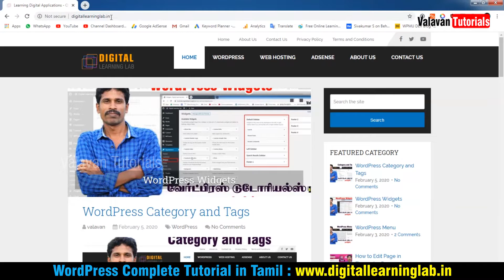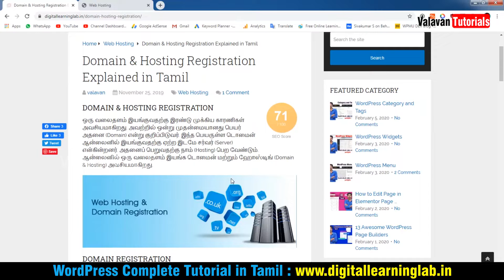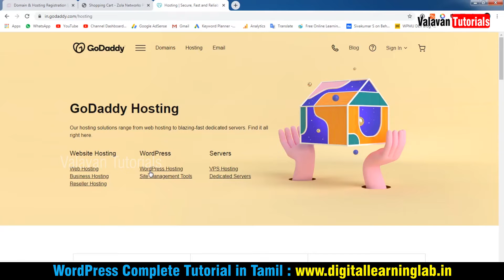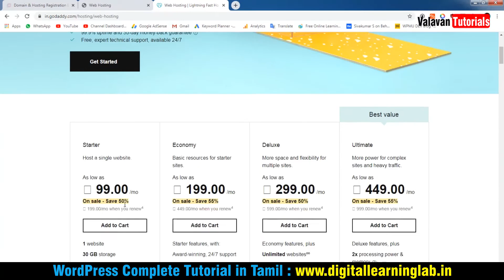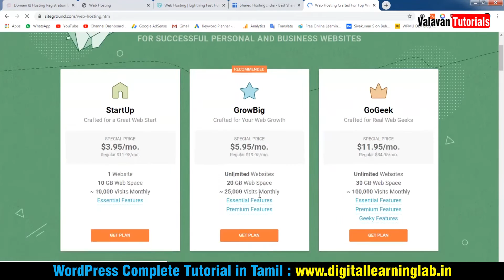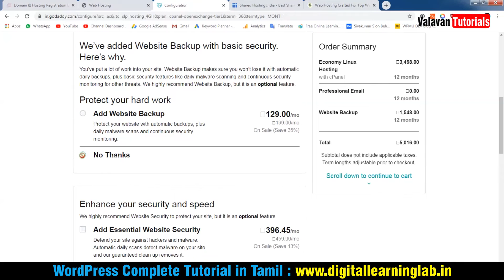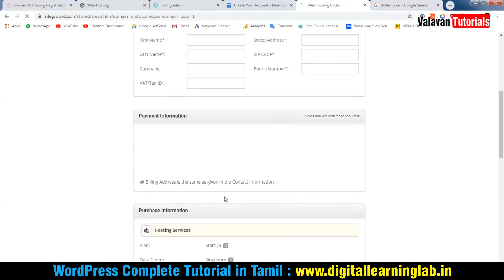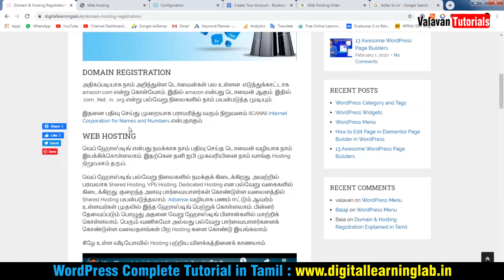How to choose best hosting provider [Tamil]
Learn WordPress Full in Tamil

Commerical Galatta

Wordpress Tutorials